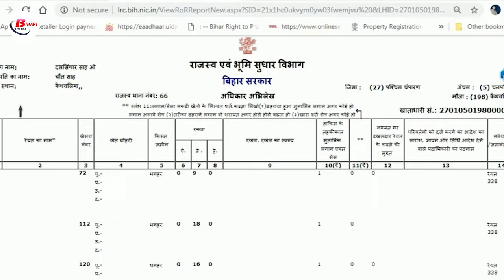Bihar Land Survey 2024: मात्र इतने रूपए में निकाल सकते हैं अपना खतियान, यहां जाने प्रक्रिया